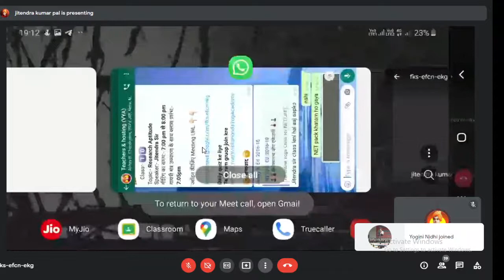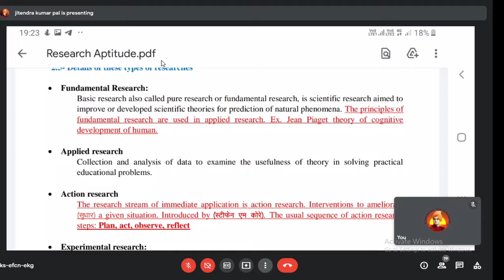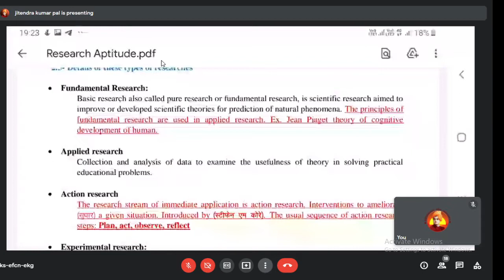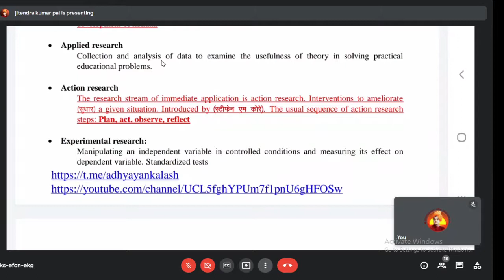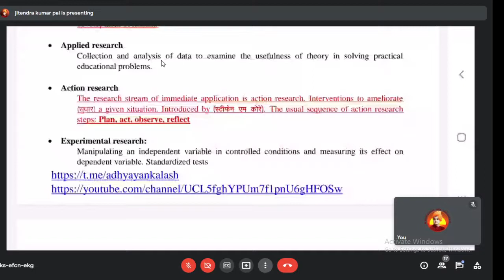Paper 1 Unit 2 Research ApptitudeRevision L 2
3 Months Sanskrit Spoken Class.

विवेकानंद योग अकादमी के क्लास मैटेरियल जैसे कि सभी विडियों और पीडीएफ प्राप्‍त करने के लिए विवेकानन्‍द योग अकादमी ऐप को गूगल प्‍ले स्‍टोर से डाउनलोड करे।

किसी भी तरह की जानकारी प्राप्‍त करने के लिए व्‍हाट्सऐप करेे 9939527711, 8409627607.